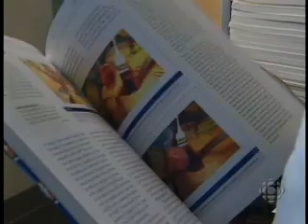Hip Arthroscopy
News clip on Hip Arthroscopy. Kelly Pomares going thru a hip scope in a Canadian hospital.

 new type of hip surgery using small, precision tools is helping to get athletes and weekend warriors in their 20s through 40s back on their feet.

Arthroscopic surgery has revolutionized knee and shoulder surgery. The technique is now being applied to the hip joint, although the procedure is new in Canada and doctors are still assessing its effectiveness.

It may help the thousands of Canadians who are too young to qualify for hip replacement surgery or have problems that aren't considered severe enough for a new hip.

Hip arthroscopy is seldom performed in Canada.

To carry out the procedure, rather than cut open the entire hip, doctors insert precision tools and a camera directly into the hip joint through tiny incisions.
"In my own experience, what I've been finding is if it is a simple problem the results are very good," said Dr. Nick Mohtadi, an orthopedic surgeon at the University of Calgary who has performed about 80 of the operations.

Using X-rays as a guide, Mohtadi drills three holes or portals into the socket that holds the hip damage and then uses the camera to assess the damage, such as a tear in the rim in the socket. Precision-guided instruments are used to shave down the joint and repair the tear.
"I think hip arthroscopy at this point would be for the younger, high demand individual or athlete," said Mahomed.

For patients such as 21-year-old Kelly Pomares of Okotoks, Alta., where the hip is damaged by tears or loose bone chips, there is some evidence that arthroscopic surgery helps.

Pomares has a passion for horseback riding but painful damage to her hips has kept her out of the saddle. A week after her arthroscopic surgery, it is difficult to tell how it will turn out.